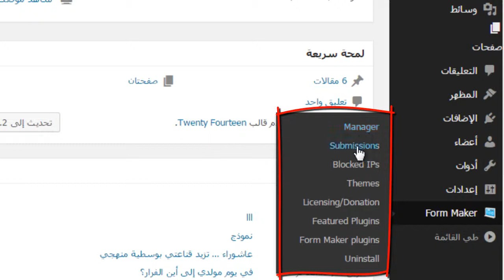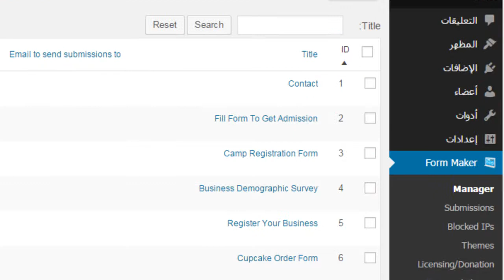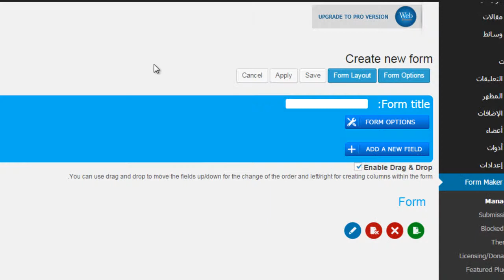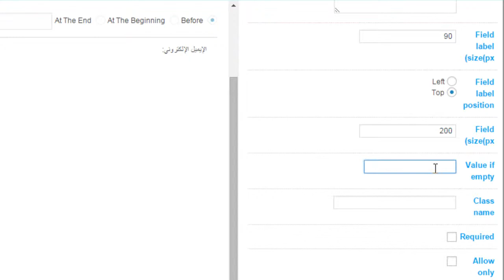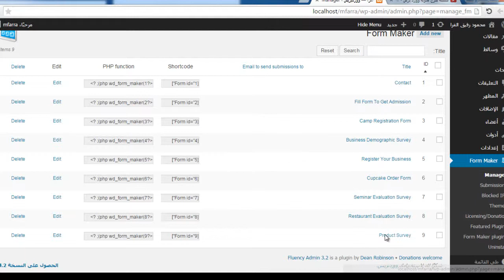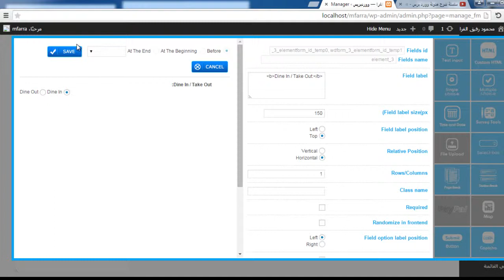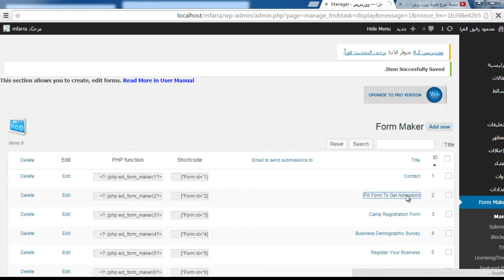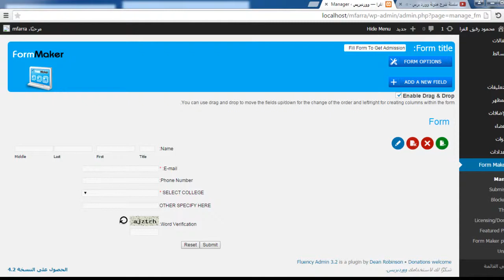المحاضرة 17: إدارة إضافة FormMaker